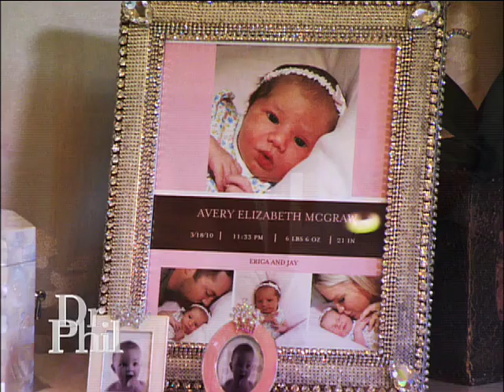Dr. Phil and Robin Reflect on Becoming Grandparents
Dr. Phil and Robins granddaughter, Avery Elizabeth, was born March 18, 2010 and weighed 6 lbs. 6 oz. The first-time grandparents reflect on how their life has changed since welcoming the family's bundle of joy to the world!